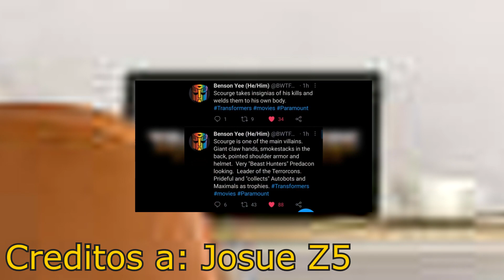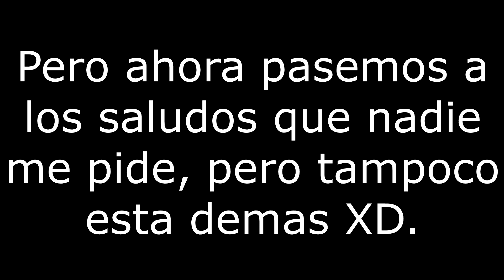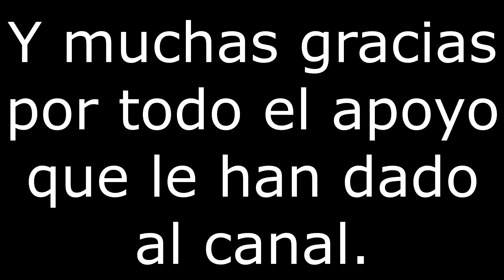¿Quién es Scourge? - SRDTF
Un decepticon que no hizo nada destacable en la G1, mas que haber sido portador de la matrix y ser poseído por el fantasma de Starscream XD.

Como están gente de la plataforma. Lo se, ya paso como mas de un mes sin subir video, y perdón por eso, pero debido a asuntos personales mas la falta de inspiración y motivación si seguir o no dentro de youtube, y para que luego no me tachen de que el canal esta muriendo. Les traigo otro video de mi sección llamada SRDTF, que como ya lo vieron en el titulo, hoy vengo a hablarles del tercer integrante de los nuevos decepticons y futuro antagonista de la próxima cinta live action de transformers. Así es, les estoy hablando de Scourge; también conocido como el azotes o tu papá XD. Pero dejándonos de bromas, espero que les guste y les informe un poco, así como apoyarlo mucho.